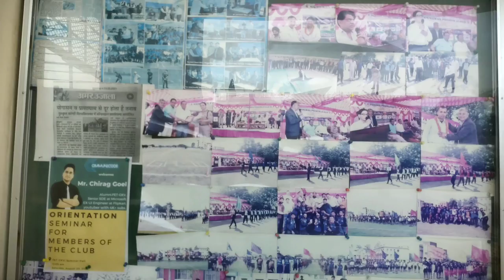Gurukul Kangri Vishwavidyalaya, Haridwar | Engineering 🤗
Gurukul Kangri Vishwavidyalaya, Haridwar | Engineering 🤗 vlog @souravjvlogs @SUNDARBANVLOG @MrBeast @harkipauriharidwarunofficial84
To dosto aaj ka vlog bahut hi saandar raha kyuki is video me humne apne engineering college ka tour karwaya hai hope aaplogo ko achha laga hoga
Gurukula Kangri is a government-funded deemed to be university u/s 3 of the UGC act 1956 located in Haridwar, Uttarakhand, India. It is fully funded by UGC. It is NAAC "A" grade accredited. Situated near the bank of the Ganges about 6 km from Haridwar and about 200 km from New Delhi.
gurukul kangri vishwavidyalaya haridwar
gurukul kangri vishwavidyalaya (gkv ) haridwar
gurukula kangri vishwavidyalaya haridwar
gurukul kangri university haridwar
gurukul kangri vishwavidyalaya
gurukula kangri vishwavidyalaya haridwar reviews
gurukul kangri vishwavidyalaya haridwar uttarakhand
placement in gurukul kangri
fees of gurukul kangri
reviews of gurukul kangri
cutoff of gurukul kangri
gurukula kangri vishwavidyalaya
placement of cse in gurukul kangri

गुरुकुल कांगड़ी हरिद्वार, उत्तराखंड, भारत में स्थित यूजीसी अधिनियम 1956 की धारा 3 के तहत सरकार द्वारा वित्तपोषित डीम्ड विश्वविद्यालय है। यह पूरी तरह से यूजीसी द्वारा वित्त पोषित है। यह NAAC "ए" ग्रेड से मान्यता प्राप्त है।
Sanjeev Sharma ❤️